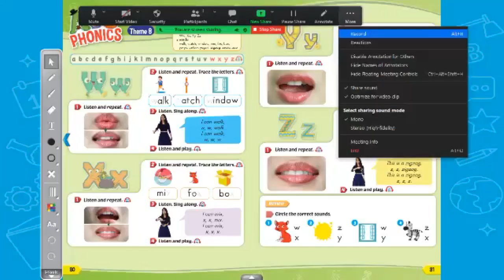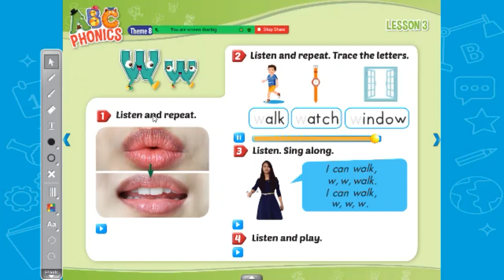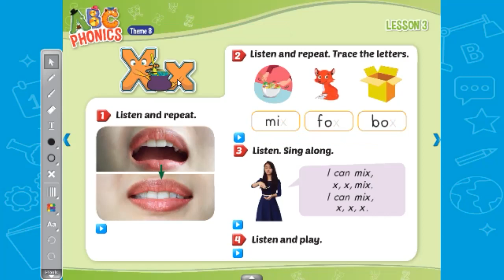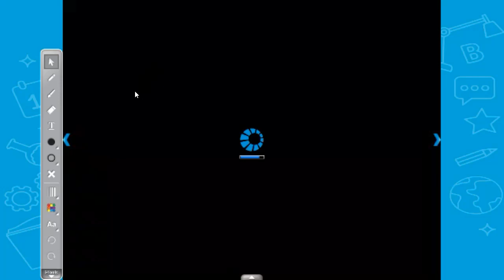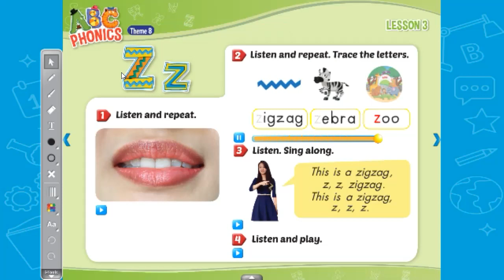Language week 17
What sounds do you hear?